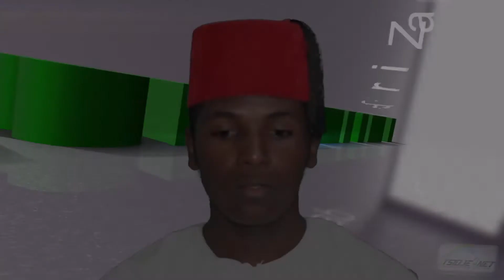TILAWA RAMADAN 1442h ORGANISE PAR TSIDJENET - LECTURE DE IBNI YAMINE OUMOUR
☛​̳𝙎​̳𝙋​̳𝙀​̳𝘾​̳𝙄​̳𝘼​̳𝙇​̳ ​̳𝙍​̳𝘼​̳𝙈​̳𝘼​̳𝘿​̳𝘼​̳𝙉 ̳☚
𝙏𝙄𝙇𝘼𝙒𝘼 𝙍𝘼𝙈𝘼𝘿𝘼𝙉 1442𝙝 - 𝙊𝙧𝙜𝙖𝙣𝙞𝙨é 𝙥𝙖𝙧 𝙏𝙎𝙄𝘿𝙅𝙀𝙉𝙀𝙏
Lecture: 𝕀𝔹ℕ𝕀 𝕐𝔸𝕄𝕀ℕ𝔼 𝕆𝕌𝕄𝕆𝕌ℝ

Participer en envoyant par whatsapp  votre lecture de moins de 5 minutes et nous la publierons (in sha Allah) le lendemain. Vous pouvez venir à notre siège pour vous filmer.